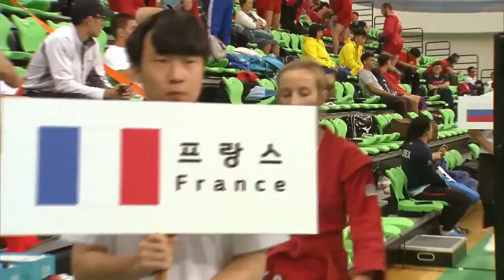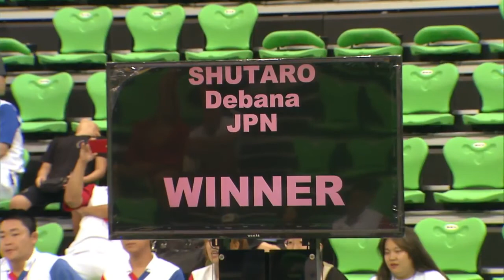FIAS President's SAMBO Cup 2018 in Korea - Part 2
- FIAS official web-site / официальный сайт ФИАС
- oficial FIAS page on Facebook / официальная страница ФИАС в Фейсбук
- oficial FIAS page on Twitter / официальная страница ФИАС в Twitter
- oficial FIAS YouTube Chanel / официальный канал ФИАС на YouTube